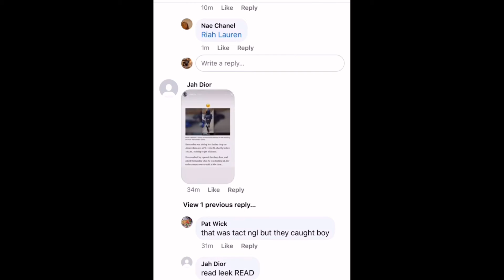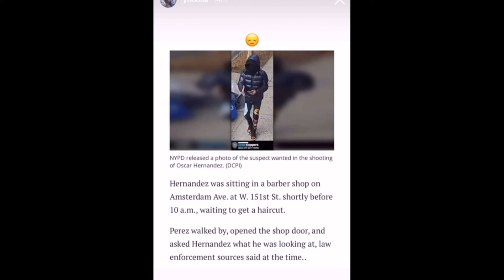Kay Flock Arrested For Being Harlem Suspect In Shooting